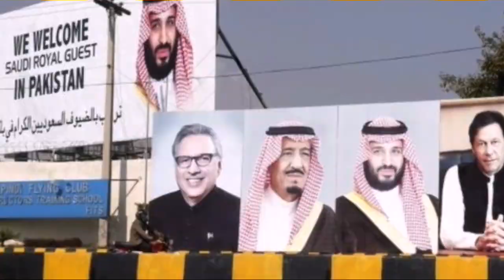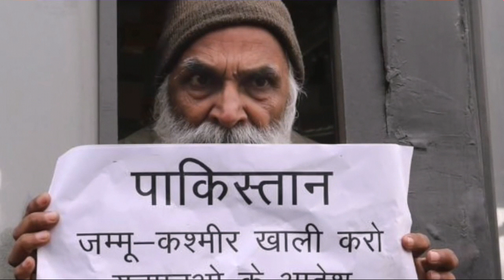भारत-पाक युद्ध होना तय ! अमेरिका , सऊदी अरब और चीन किसके साथ ?